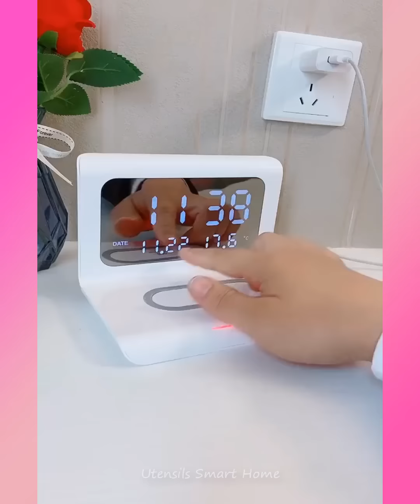🥰 New Gadgets & Versatile Utensils For Home # 327🏠 Appliances, Make Up, Smart Inventions スマートアプライアン